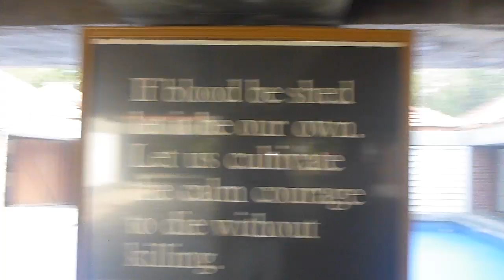Sabarmati Ashram Gandhi Museum Part 2 Ahmedabad India